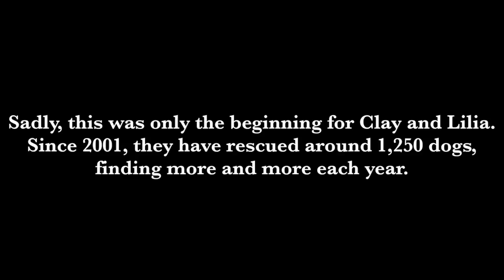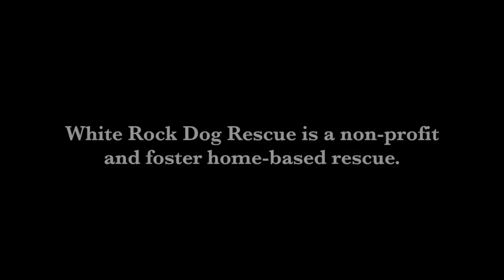Get to Know White Rock Dog Rescue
Learn more about White Rock Dog Rescue in this informative video explaining the history and the purpose of this live-saving organization.